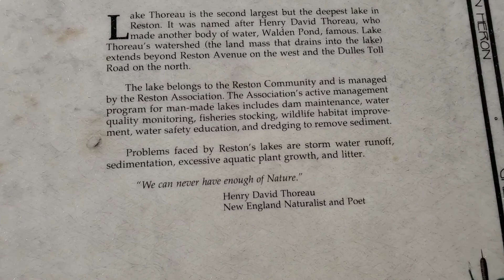Lake Audubon🌈💚🌈❤ in Reston 😻💕😹